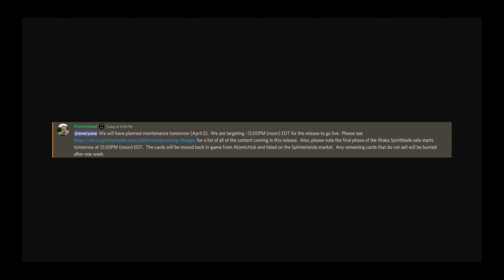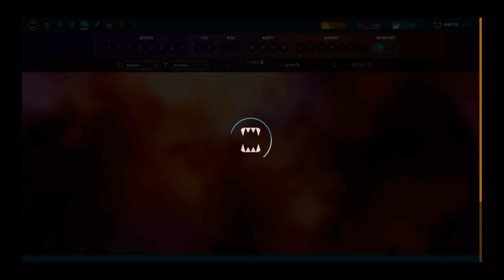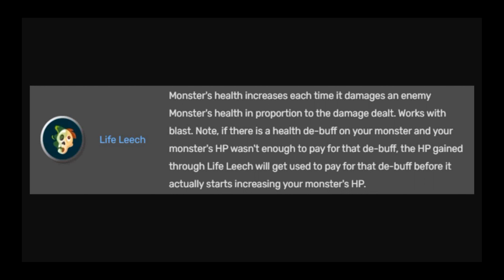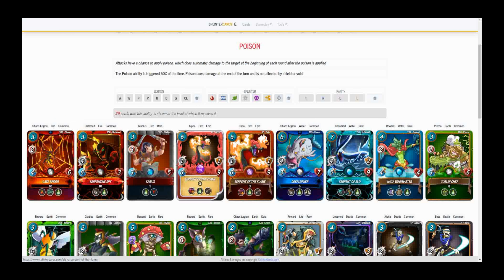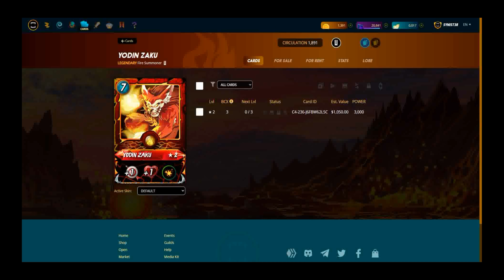Splinterlands Making Waka Great (For the First Time)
Splinterlands Making Waka Great - For the First Time! We discuss the upcoming Waka SPL marketsale as well as a proposal on how to make Waka meta and worth the faith and money Splinterlands die hards invested in him when he originally sold out in under 40 seconds.

Please also upvote and give props to @japex122 for his wonderful Waka digital fan art featured on this video thumbnail: